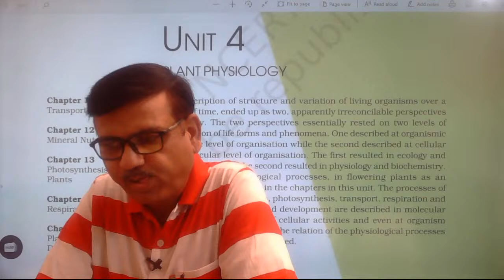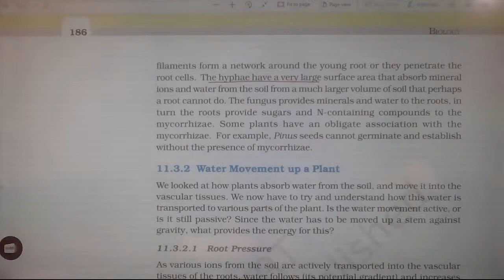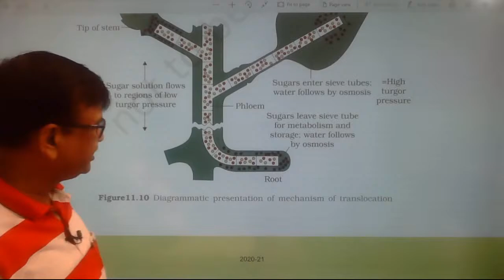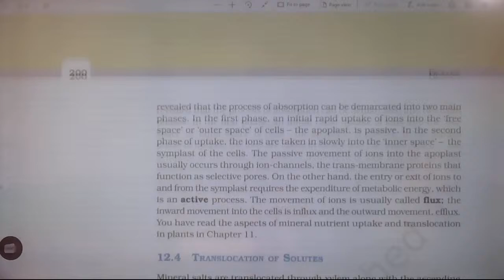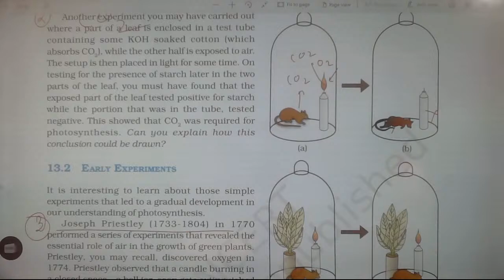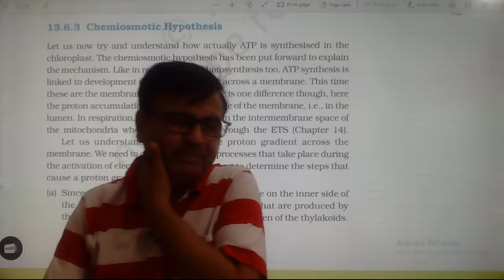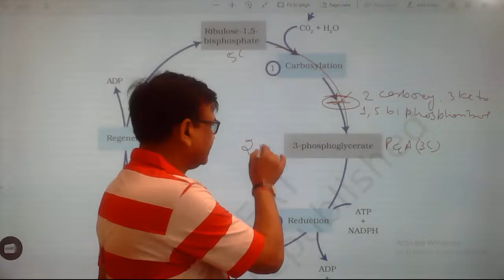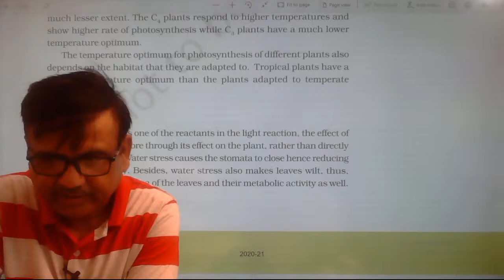LIVE | Class XI | Plant Physiology | NEET 2020 NCERT Complete Revision